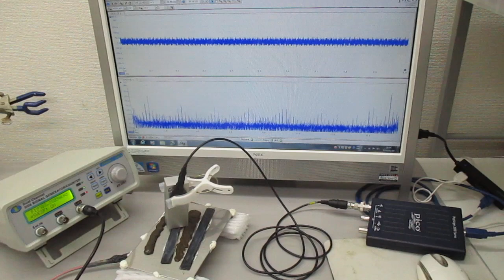超音波プローブの発振制御に関する基礎実験（非線形共振現象の観察） ultrasonic-labo